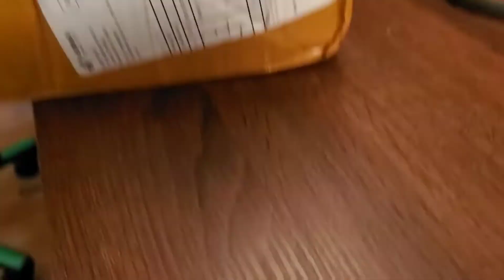I got Scammed For 100$ with Fake Lego!!!🤬😡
Very sad can we get 2 likes:(

Hello There
Plz like and sub because it's free and makes me happy